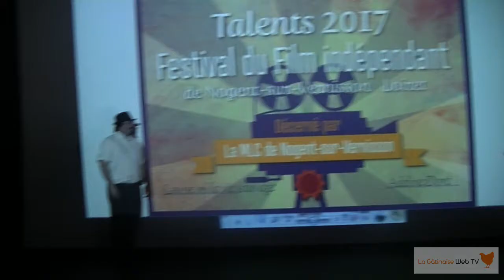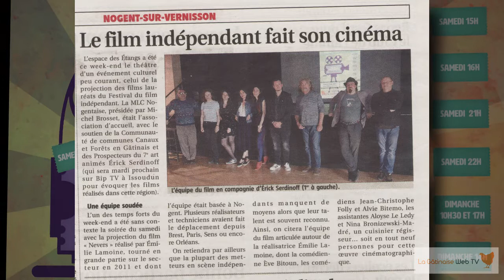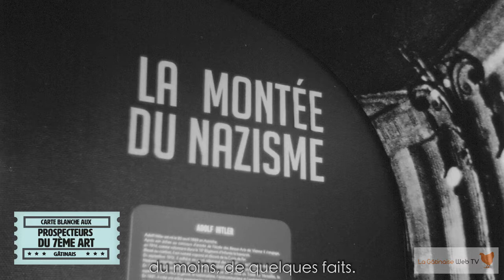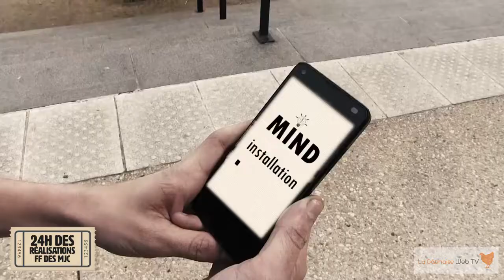Bande annonce du festival du film indépendant en mai 2017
En 6 minutes, retrouvez dans ce clip les principaux moments de ce week end  trés dense entre le médialab et la soixantaine de films présentés